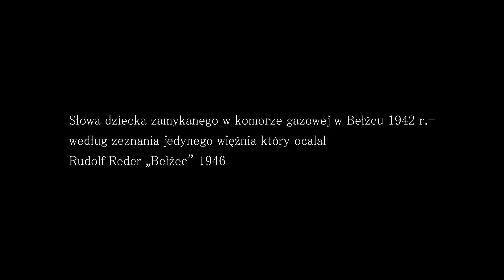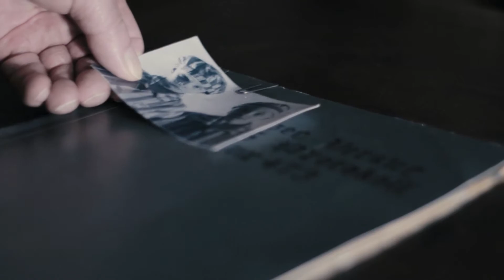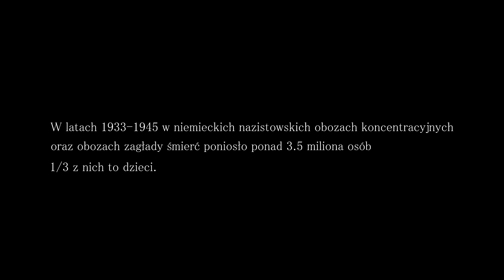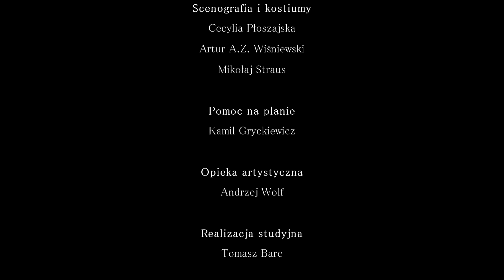Siedem słów / The Seven Words [Engsub]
ST©N przedstawia:

Film na podstawie wiersza Jerzego Ficowskiego "Siedem słów". Zwycięzca nagrody specjalnej tegorocznej edycji Projektu "Ficowski" w Warszawskiej Szkole Filmowej i Liceum Filmowym, porusza tematykę dzieci w czasie Holokaustu.

ST©N presents:

Film based on the line "Seven Words" by Jerzy Ficowski. Special award winner of this year edition Project "Ficowski", in the Warsaw Film School and the Warsaw Film High school, raises a subject of kids at the time of Holocaust.
Translation of "Seven Words" by Keith Bosley and Krystyna Wandycz.

Starring:

Lector - Tomasz Solich
Prisoner - Artur A.Z. Wiśniewski
SSMan - Kamil Gryckiewicz
Zachary (Young) - Damian Dąbkowski
Zachary (Old) - Czesław Kucharski
Judah - Oliwer Dąbkowski

Directed by Cecylia Płoszajska
Written by Artur A.Z. Wiśniewski and Cecylia Płoszajska
Co-writer | Mikołaj Straus
Director of Photography | Mikołaj Straus
Gaffer | Kacper Świderski
Lighting Technician | Maciej Gusta
Dolly Grip | Maciej Gusta, Cecylia Płoszajska
Make-up Artist | Anita Major
Scenography and Costumes | Cecylia Płoszajska, Artur A.Z. Wiśniewski, Mikołaj Straus
Runner | Kamil Gryckiewicz
Artistic Supervision | Andrzej Wolf
Lector Recording | Tomasz Barc
Sound Designer | Filip Charitonow
Color Correction | Kacper Świderski
VFX | Gustaw Kowalski
Editor | Mikołaj Straus

Alternative Club for children and youth - 11 Listopada 17/19 street
Jan Obrocki
Sylweriusz Moroz
Kamil Gryckiewicz

In cooperation with Liceum Filmowe.

Warsaw 2018